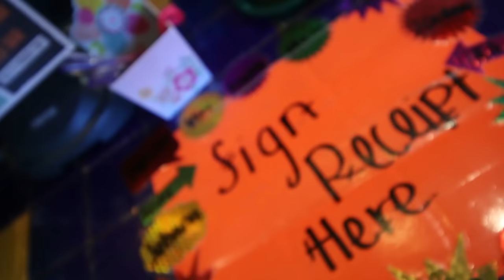Baby Shreds A Hoverboard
Its a baby from the future!!

We're probably the best babysitters on earth.
We filmed some crazy stuff at the indoor skydiving place.. be excited for Will It Shred!!